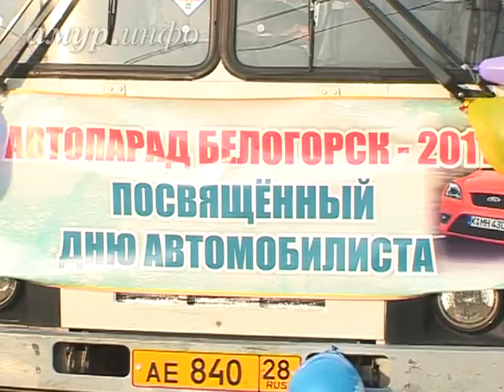День автомобилиста в Белогорске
Белогорцы ударили автопарадом Ссылка на сайт / Видео предоставлено ТК "Альфа канал"